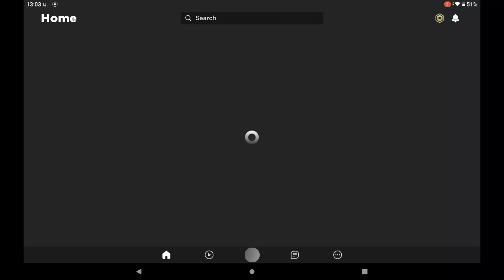I updated my password cuz yes earlier I restart my tablet my account was hacked